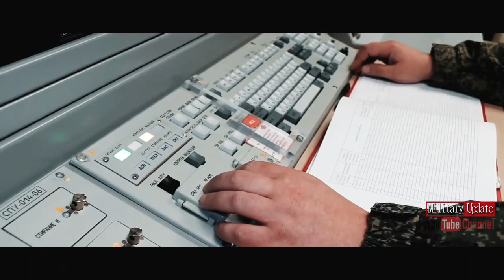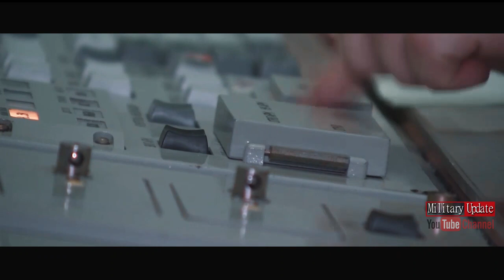Scary! Meet Russia's New 2 Megaton Nuclear Weapon "Avangard" - Ready for Battle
Russian President Vladimir Putin described the Avangard as "invincible"   and claims the weapon can hit any target on Earth in 30 minutes and at 27 times the speed of sound.